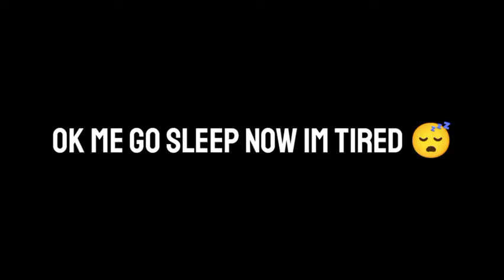[YBA] Stand you is ggod